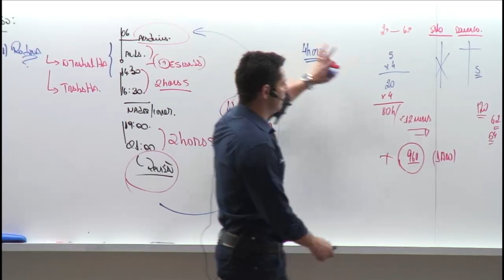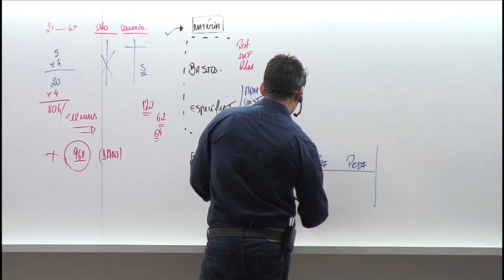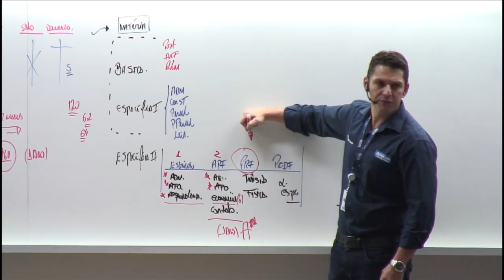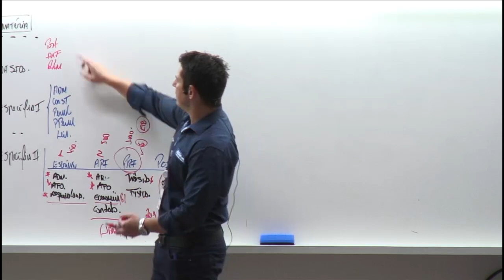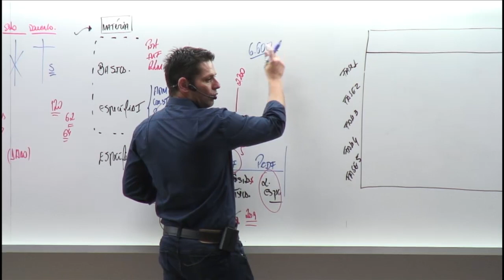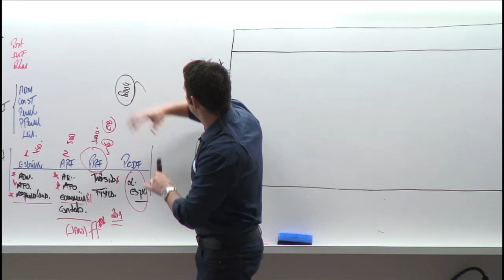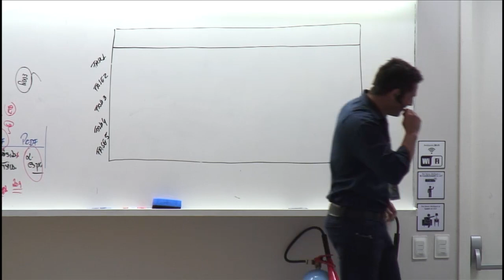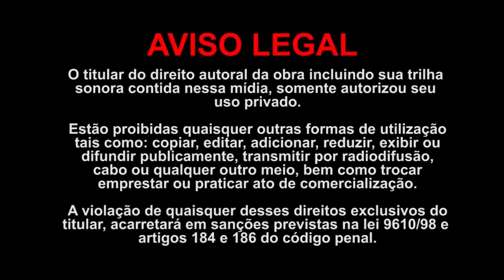Como Estudar para as Carreiras Policiais - #02 - AlfaCon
Continue estudando Gratuitamente para as Carreiras Policiais fazendo sua inscrição em nosso curso FREE

Entenda como você pode maximizar seus estudos para os concursos das carreiras policiais.

Prepare-se melhor para:
PF;
PRF;
DEPEN;
PC e PM dos estados.

Concurso Público
Concursos Abertos